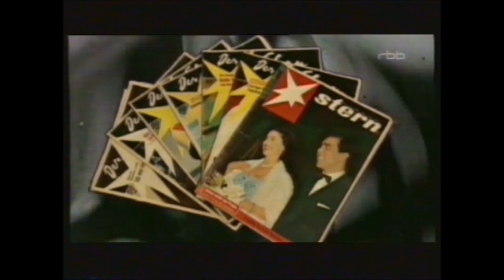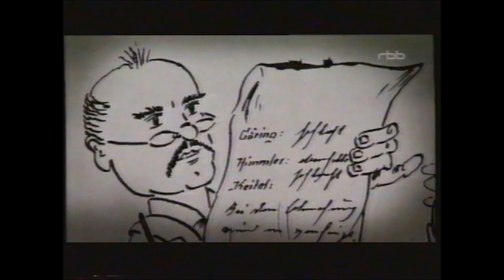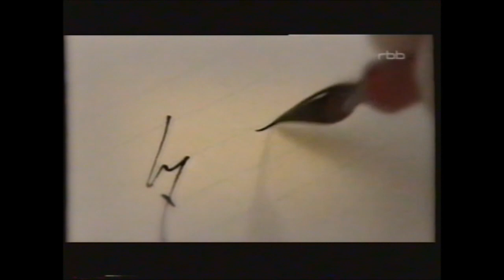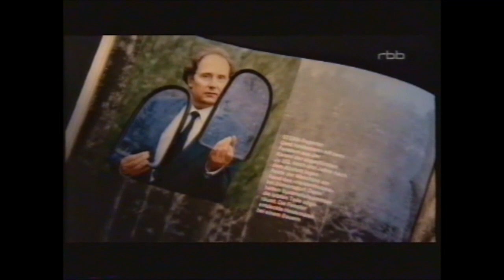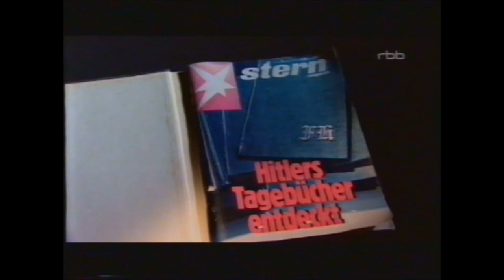Henri Nannen und die Heidemann-Göhring-Jacht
Stern Gründer Henri Nannen war mit im Boot: Als Gerd Heidemann samt seinem "Nazi-Tick" die ehemalige Jacht von Hermann Göhring erwarb, gehört sie ihm nicht alleine...